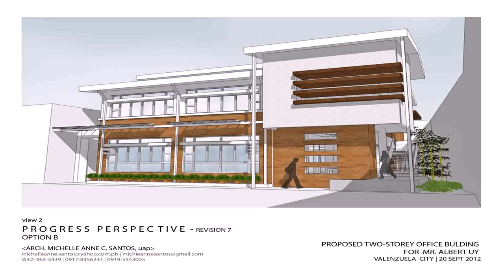Small 2 Storey House Design Plans (see description)